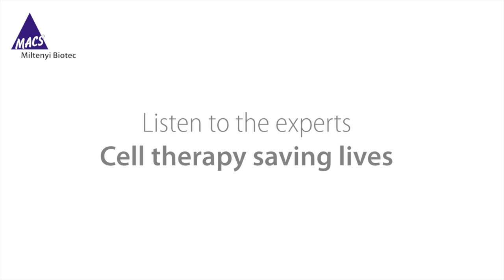How Cell Therapy is saving lives - Now and in the future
Listen to the experts. Prof. Rupert Handretinger shares his thoughts on the status of cell therapy today and how Miltenyi Biotec impacts research and clinical settings.